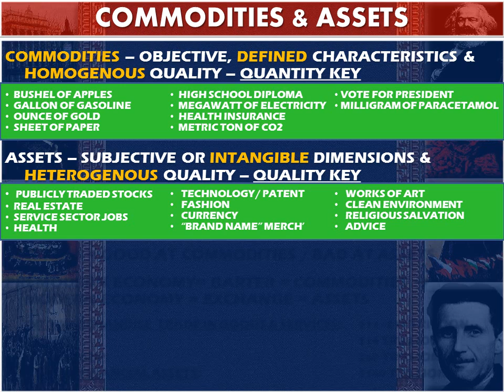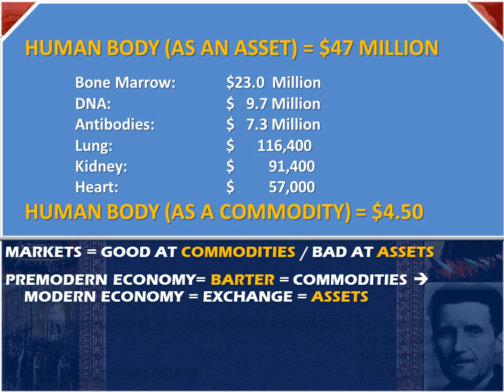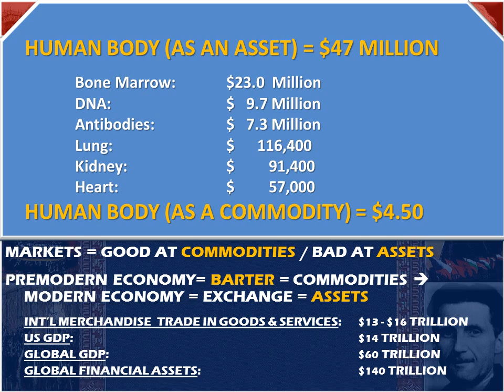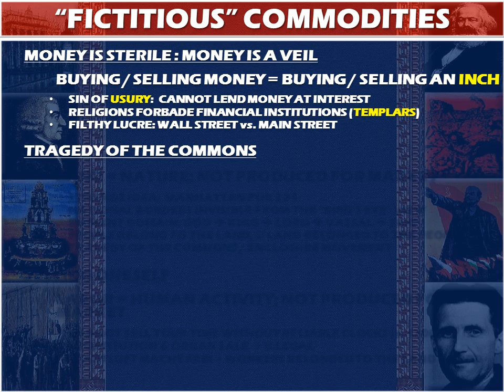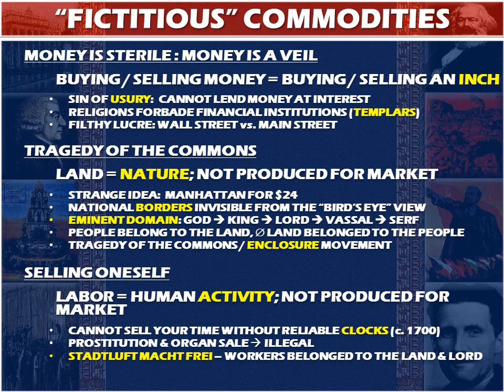PREINDUSTRIAL & MONEY -- PART 7 -- NEW VISIONS BOCES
Part seven of the lecture on Preindustrial Economies & Money